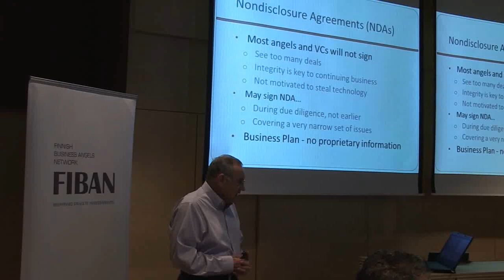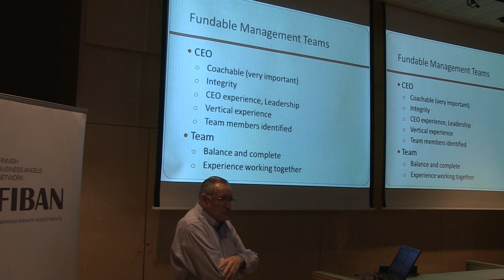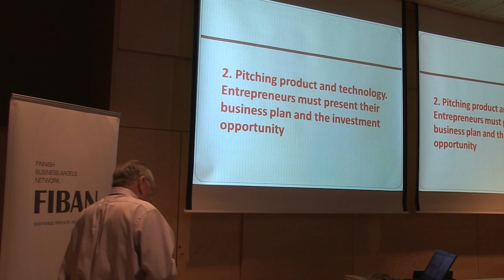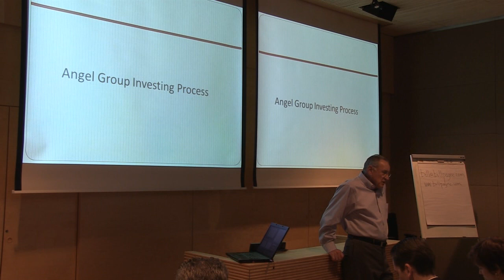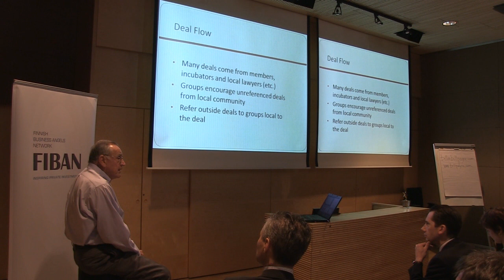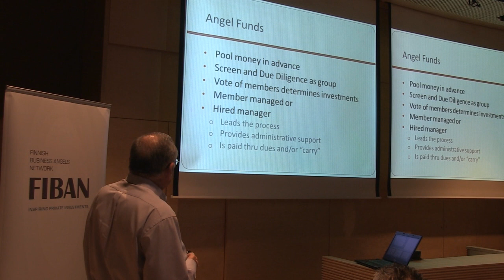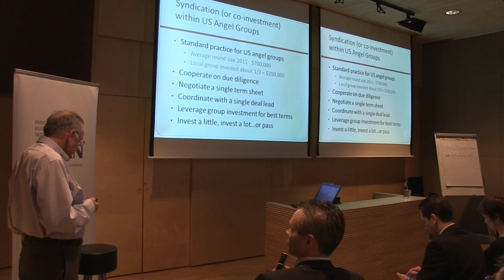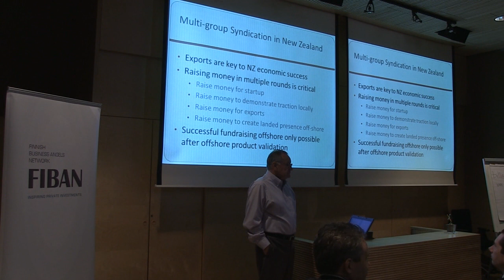FiBAN Business Angel Week with Bill Payne - Syndication (Part 2)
7.5.2012, Sitra, Itämerentori, Helsinki

Making syndicated angel investments is proven to lower the risk especially when making the first angel investment. The syndication training will share all the tools necessary to consider when planning to make cooperated angel investments.